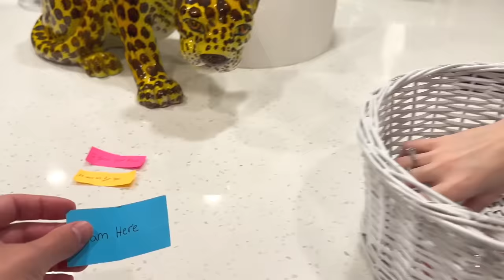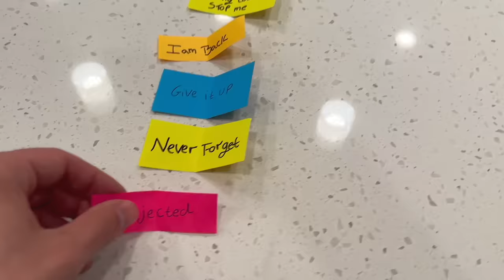A STRANGER Keeps Throwing Things At Our House!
We will find out who did this...